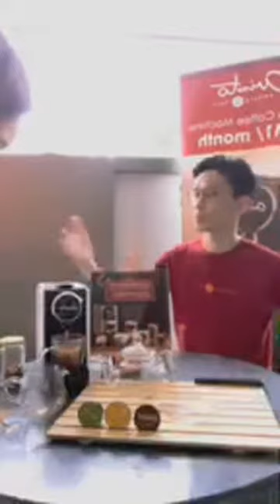24 March 2020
How To Do Creative Arissto Coffee In Da House